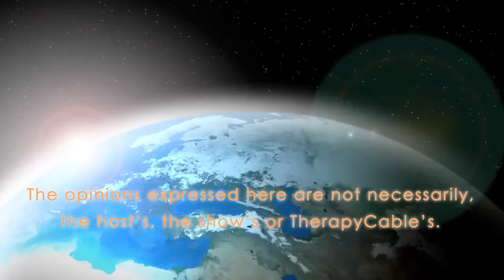The Cuban Countess, La Belle Créole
The adventurous woman The Cuban Countess nicknamed La Belle Créole is brought to life in this book through the full use of her memoirs, contemporary accounts, and her intimate letters.

The fascinating María de las Mercedes Santa Cruz y Montalvo, also known as Mercedes, and later the Comtesse Merlin, was a Cuban-born aristocrat who was years ahead of her time as a writer, a socialite, a salon host, and a participant in the Cuban slavery debate. Raised in Cuba and shipped off to live with her socialite mother in Spain at the age of 13, Mercedes triumphed over the political chaos that blanketed Europe in the Napoleonic days, by charming aristocrats from all sides with her exotic beauty and singing voice. She married General Merlin in Napoleon’s army and discussed painting with Francisco de Goya. In Paris she hosted the city’s premier musical salon where Liszt, Rossini, and great divas of the day performed for Rothschilds, Balzac, and royalty. Celebrated as one of the greatest amateur sopranos of her day, Mercedes also achieved fame as a writer. Her memoirs and travel writings introduced European audiences to 19th-century Cuban society and contributed to the debate over slavery. Mercedes has recently been rediscovered as Cuba’s earliest female author and one who deserves a place in the canon of Latin American literature.

Born in Havana, Alina García-Lapuerta holds degrees in international economics from Georgetown University’s School of Foreign Service and international relations from Tufts University’s Fletcher School of Law and Diplomacy and worked for a number of years in banking.